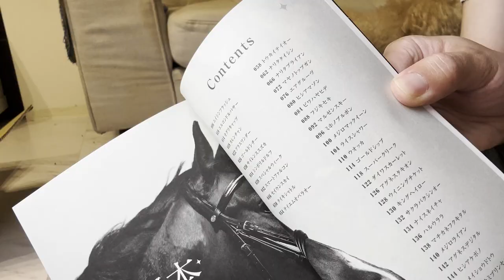【ウマ娘】ハマるとこうなります。【ショート動画】【iPhone14】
アニメ『ウマ娘プリティーダービー』1期2期見ました。
よくあるネタ先行で、中身スカスカの擬人化アニメかと思いきや、競馬、レース、史実、あまりに熱過い馬ドラマに泣きまくりの名作アニメでした。

※こちらの動画は、ほぼスマホで撮影＆編集しております。
書き出しの設定ミスしたのか、最高画質になっていなくてスイマセン…